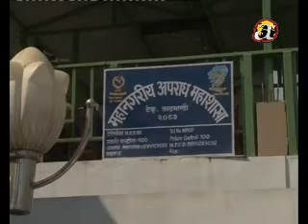Black market business in an oil pump - Kirtipur